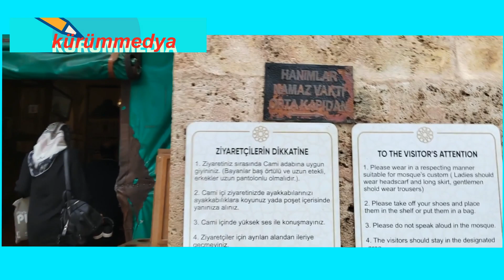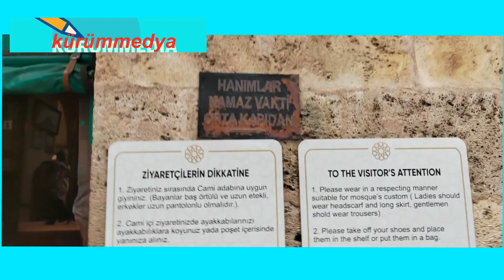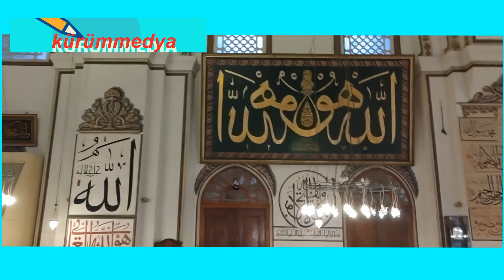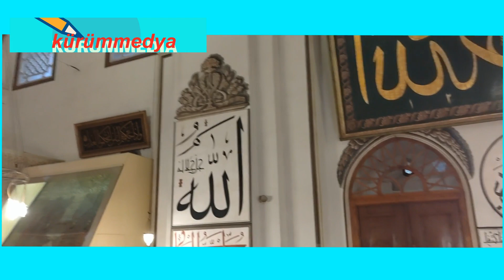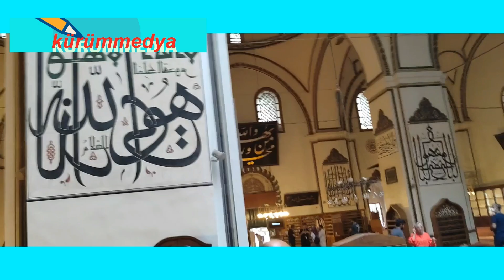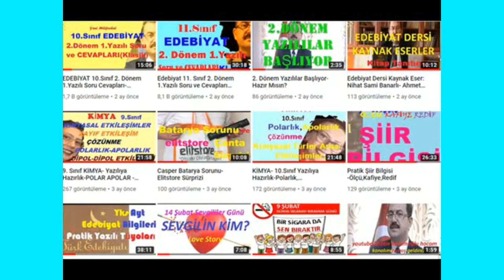BURSA ULU CAMİ'DEN KESİTLER | TARİHİ ULU CAMİ BURSA 2022 | Bursa Ulu Cami Vlog